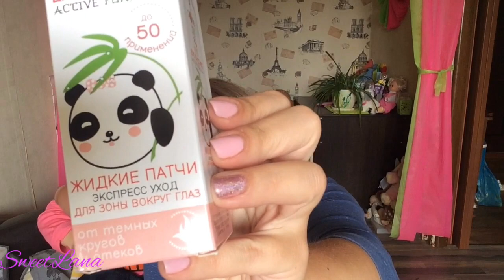FIXPRICE покупки, новинки, август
ВСЕМ ПРИВЕТ!!!
В этом видео вас ждет интересный обзор покупок из магазина Фикспрайс. Новинки и любимчики.